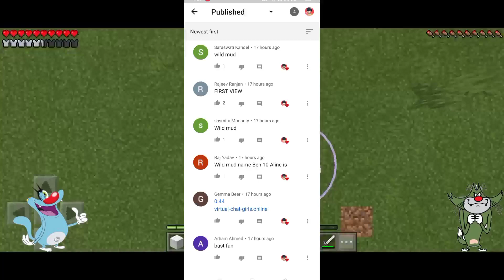#3||MYSTERY ALIEN POWER VILLAGE || OGGY AND JACK ||MINECRAFT PE||OGGY AND JACK BEN 10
THANKS BREAKING COPYRIGHT AND NCS FOR PROVIDING THIS COOL BG MUSIC

IN THIS VIDEO OGGY AND JACK SOLVE MYSTERY OF CORRODIOUM VILLAGE

BACK GROUND CREDIT DOES TO EDMRF NET ZAYFALL TO PROVIDING THIS GREAT BACK GROUND MUSIC